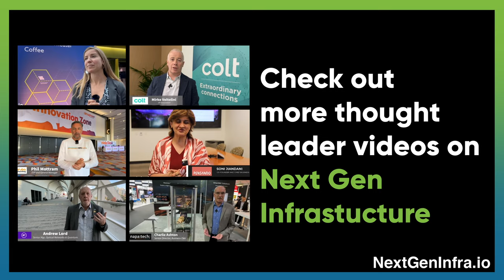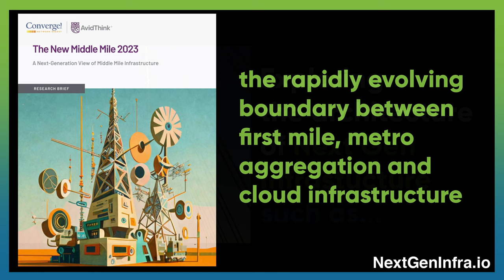NGIPredictions2024: 5G, AI & Edge Computing in 2024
Parm Sandhu, VP Enterprise 5G Products & Services from NTT, predicts:

- The adoption and rollout of 5G technology, including private 5G networks, are on the rise, offering faster and more reliable wireless connectivity in large-scale enterprises and industries such as manufacturing and automotive.
- The integration of AI in operations, specifically AI Ops and Network Ops. These technologies are being used together to ensure greater visibility and control of networks, leading to higher network availability and faster resolution times.
- The focus on sustainability and edge computing is growing. Customers are increasingly interested in the sustainability advantages of networking technology, which is influencing their purchasing decisions.